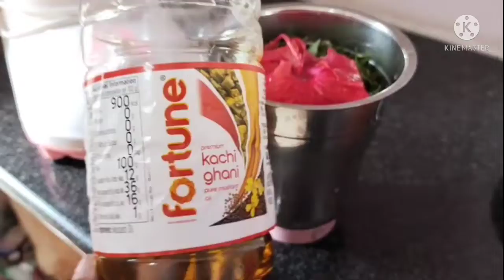आज कुछ तो स्पेशल है ?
Vihaan Galaxy